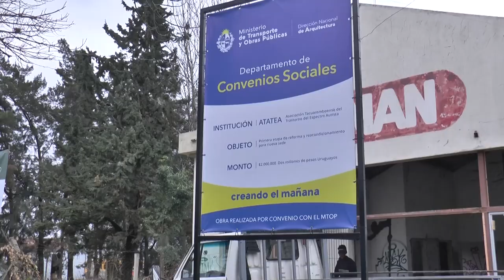ATATEA lanzó un bono colaboración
Tiene de primer premio $10.000 y de segundo un televisor, este último donado por el Club de Leones. Mientras tanto continúa la refacción del ex local de SAMAN.